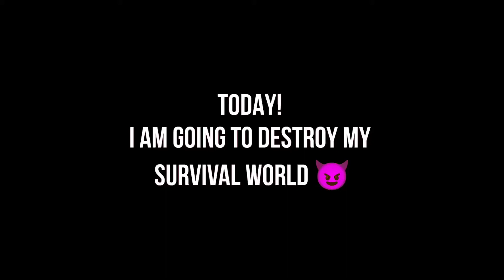MY SURVIVAL WORLD DESTROYED!😱